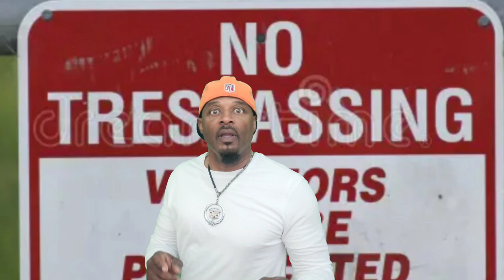Plastic Surgery Gone Wrong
The Mommy Makeover TakeOver.